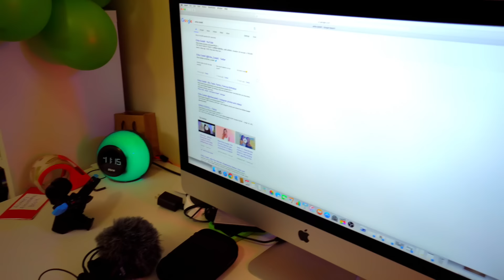SURPRISE HAIRCUT PRANK ON GIRLFRIEND! **PRANK WARS GONE WRONG!** ft. Jake Paul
► Get the COOLEST Merch in the Game!

Check out yesterday’s vlog : SLIME PRANK WAS A BAD IDEA...**hurt someone and got in trouble**